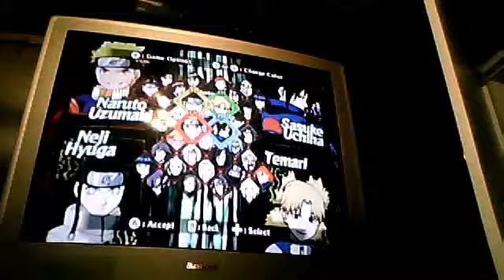Naruto Clash Of Ninja Revolution 2 Battles Part 4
gingka44's webcam video May 29, 2011 05:42 PM